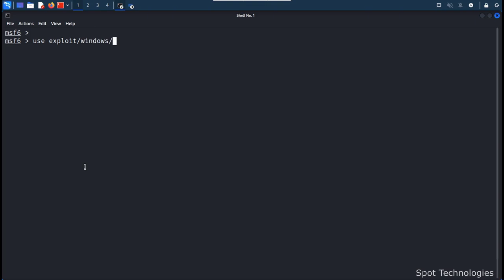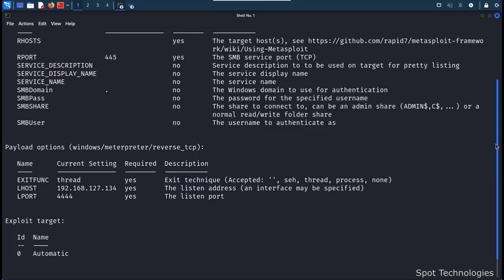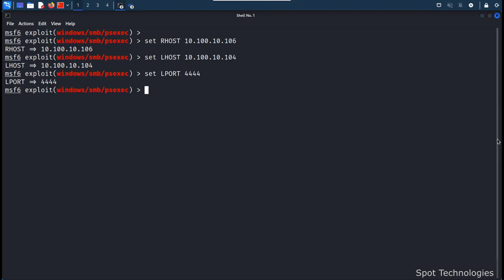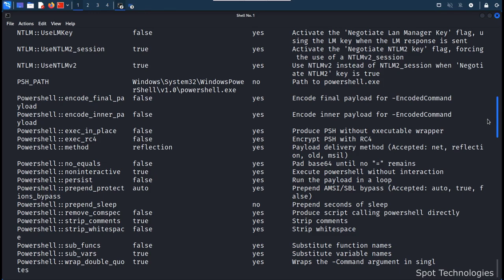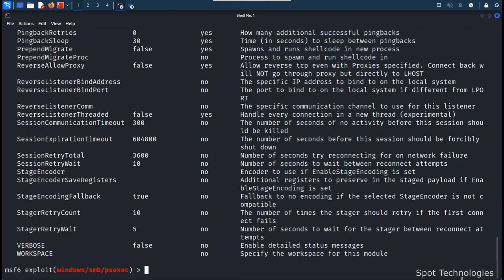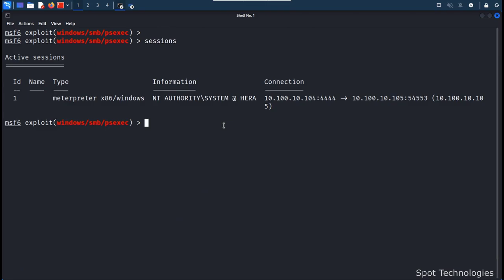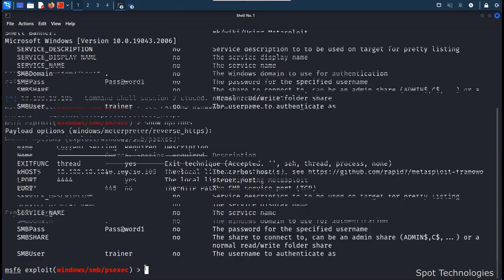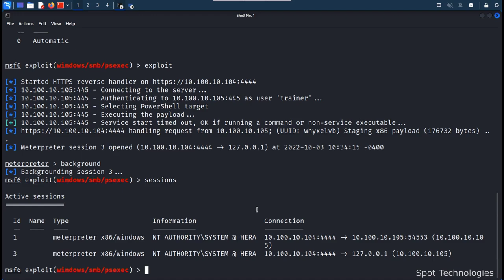Exploit and payload with Metasploit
An exploit in Metasploit is a piece of code that takes advantage of a vulnerability in a system, application, or service. The goal of an exploit is to gain unauthorized access or execute arbitrary code on the target system. Metasploit provides a vast library of exploits for various platforms and vulnerabilities, making it a powerful tool for penetration testers and security researchers. By selecting an appropriate exploit, users can target specific weaknesses in a system to test its security.

A payload is the code that runs on the target system after a successful exploit. Metasploit offers a variety of payloads, each designed for different purposes. For example, a reverse shell payload allows the attacker to gain a command-line interface on the target machine, while a Meterpreter payload provides a more advanced and interactive shell with additional capabilities like file system navigation, process manipulation, and network pivoting. The choice of payload depends on the attacker's objectives and the environment of the target system.

To use Metasploit effectively, users must configure both the exploit and the payload. This involves setting various options such as the target IP address (RHOST), the attacker's IP address (LHOST), and the communication port (LPORT). Once configured, the exploit is executed, and if successful, the payload is delivered to the target system. This process allows security professionals to simulate real-world attacks and assess the security posture of their systems, helping them identify and remediate vulnerabilities before they can be exploited by malicious actors.

**Get Free 2 Metasploit Courses :
1. Metasploit Essential Training

2.  Penetration Testing with Metasploit

Library Card Number : SPOTTECH
PIN : H4CK5